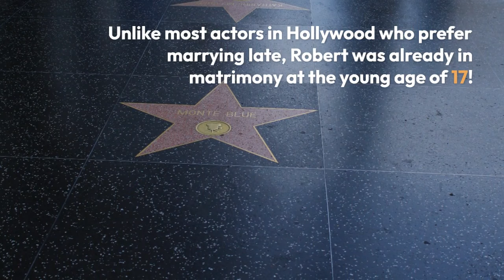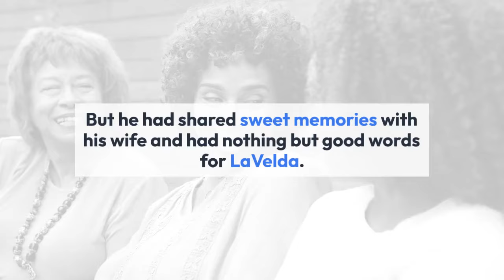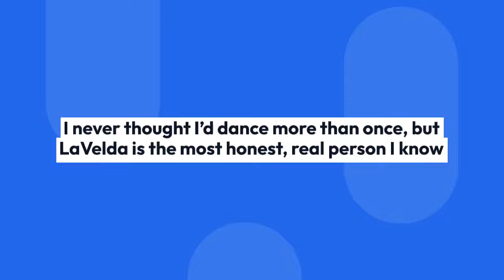Inside Robert Conrad's Big Family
Honorary actor Robert Conrad is sadly no longer with us, but he lives on through his roles in 'The Wild Wild West' and many more films and shows.

Along with millions of viewers, his wife and kids also witness his legacy. A wonderful big family surrounded Robert in his lifetime.

Unlike most actors in Hollywood who prefer marrying late, Robert was already in matrimony at the young age of 17!

Robert eloped and married his wife Joan Kenlay in 1952. Surprisingly, their young love lasted over two decades.